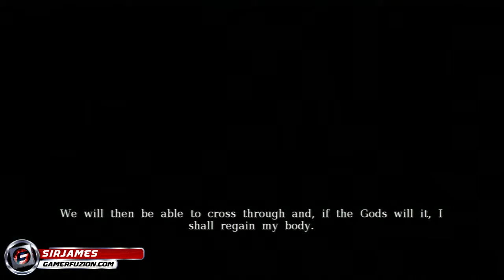RAW - Realms Of Ancient War Part 3